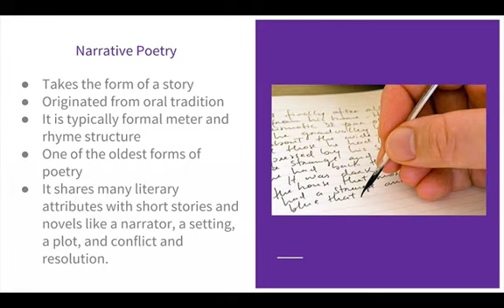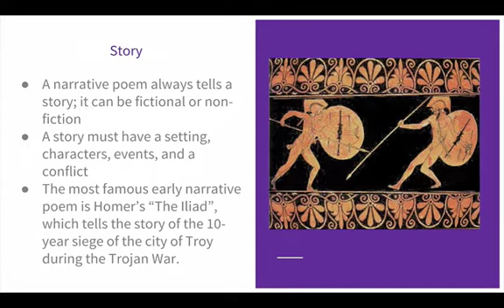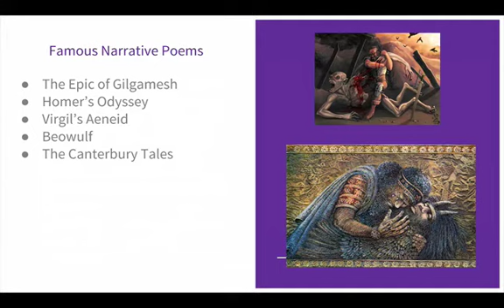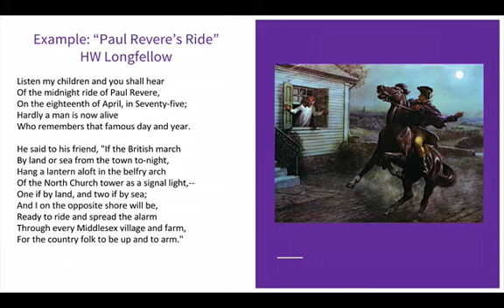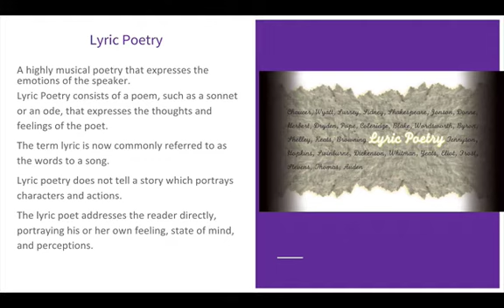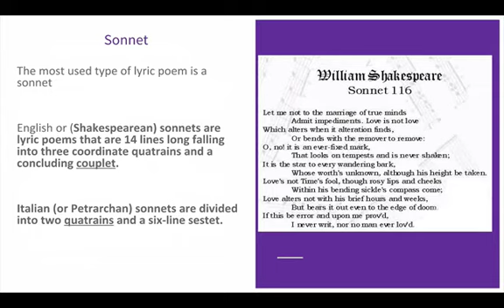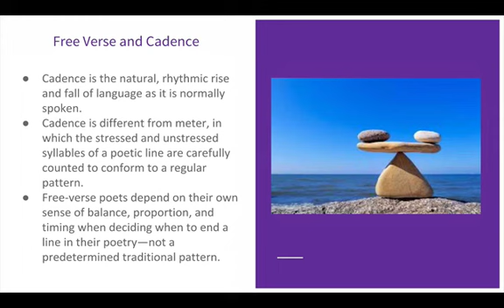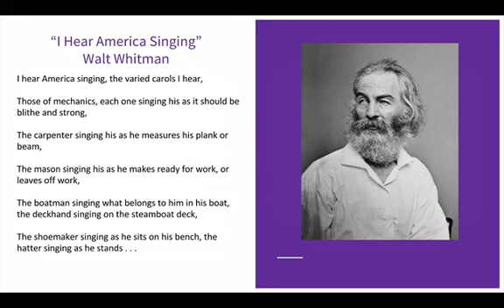Narrative, Lyric Free, Verse Poetry